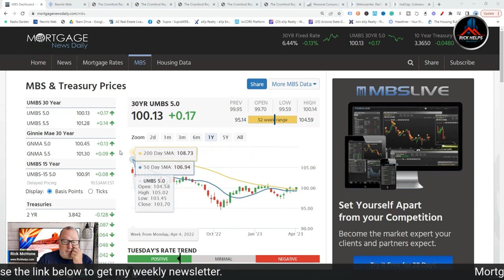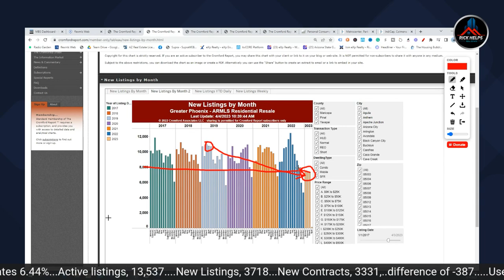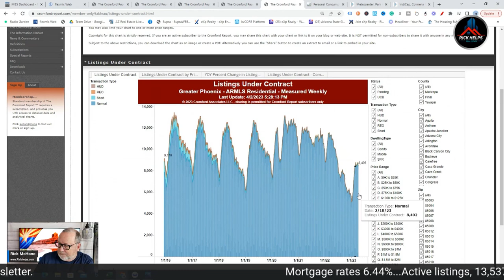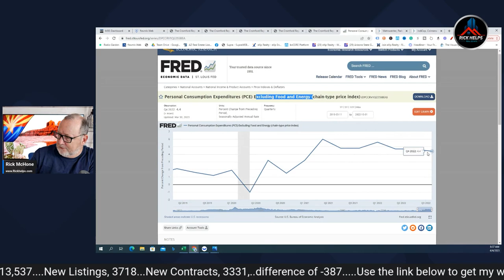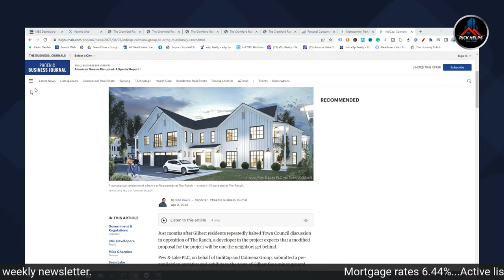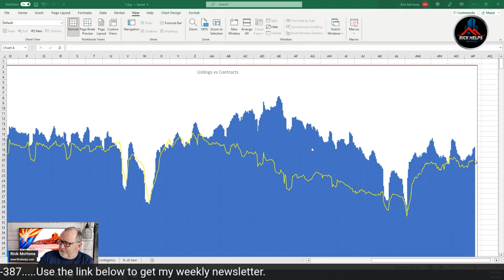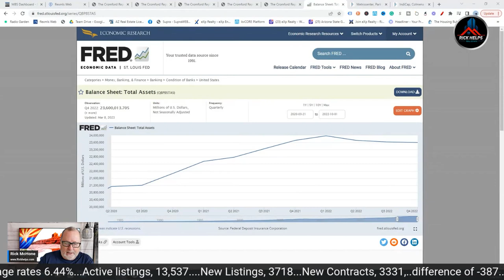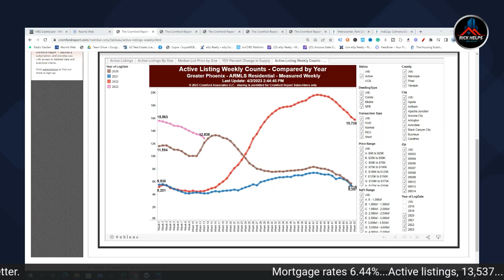ALERT! 🚨 Arizona Real Estate is getting HOT AGAIN?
HOT MARKET ALERT 🚨 Inspections are shorter in order to compete. Are we heating up again?
Let's hope not.

Rick McHone
Realtor with EXP Realty